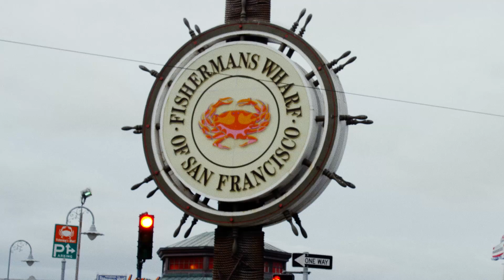Travel to San Francisco with the Black Devil Doll - SF Midnight Screening Intro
Traveling to San Francisco? Site see with the Black Devil Doll as he hits all the hot tourist spots on his visit to his favorite city to introduce the midnight screening of his movie.